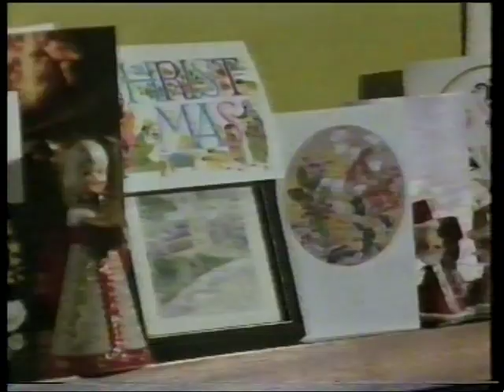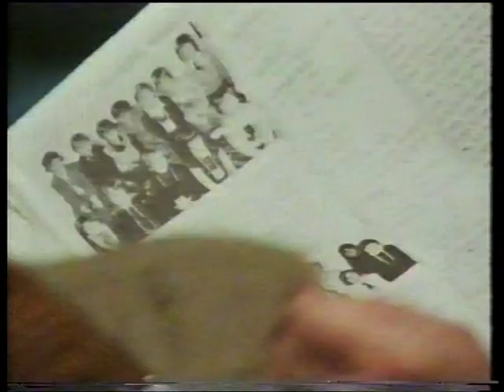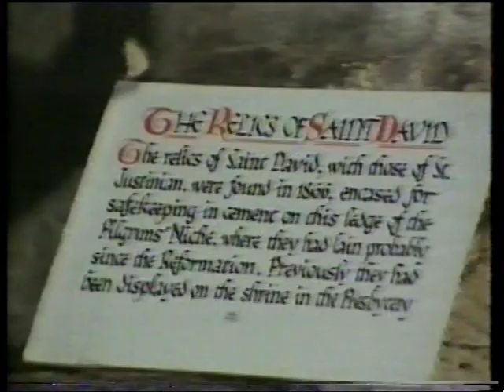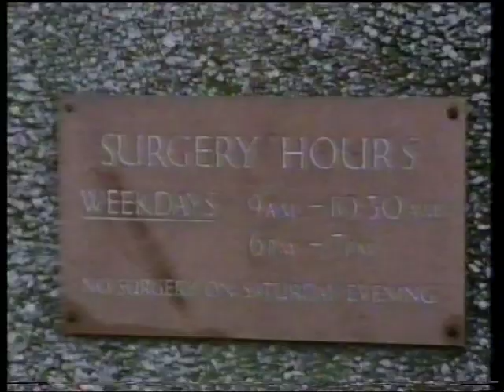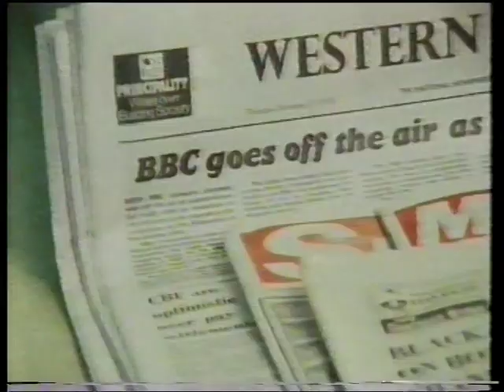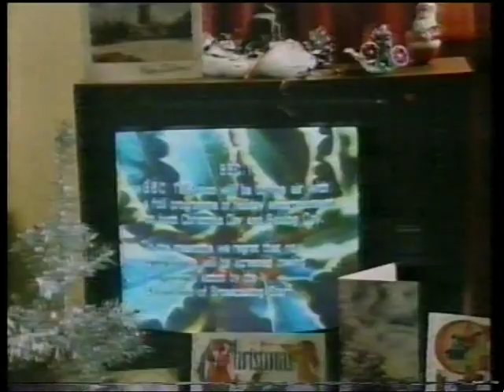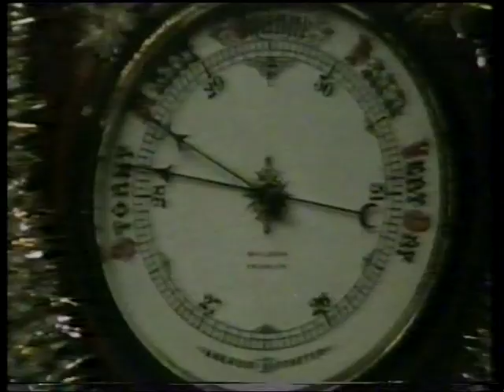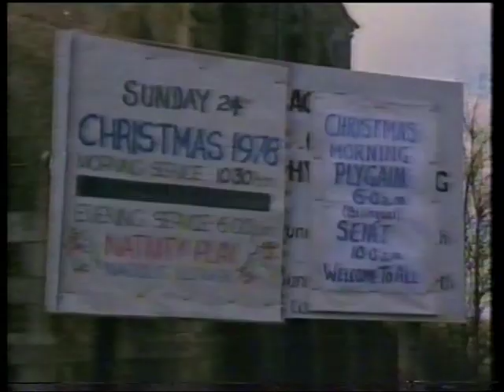Christmas At St Davids 1978 - this delightful documentary captures a simpler world of 42 years ago.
First Broadcast in 1978 from St Davids in Pembrokeshire, Wales, this BBC Film dates from an era long before the internet existed when streams only had water in them, pleasures were simple: bagging the goose, the WI pantomime, Father Christmas with presents for all the children - all in the village City of St Davids. Nevertheless the year end had its vicissitudes: BBC TV was blacked out because of Industrial Action, and there were terrorist bomb atrocities. Few people had video recorders and it is remarkable that this VHS tape has survived. A chance to recall Christmas as it used to be. There are a couple of brief 'dropouts' because of the age of the tape - no attempt has been made to edit them out.